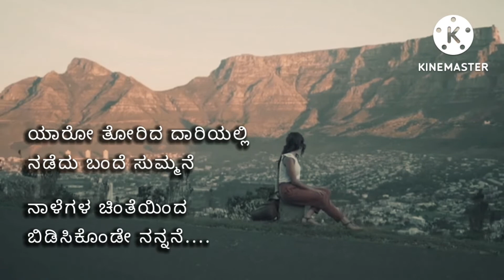kannada kavana | kannada motivational status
kannada kannadakavana kannadakavanagalu kannadasadstatus motivationalvideo lovestatus love_whatsapp_status ನಾಳೆಗಳ ಚಿಂತೆಯಿಂದ ಬಿಡಿಸಿಕೊಂಡೇ ನನ್ನನೆ..